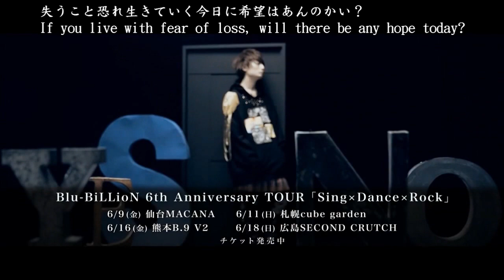Blu-BiLLioN-響心identity (Kyoushin identity) eng sub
Please note that the subtitles are added on the top center of the video. In addition, the next English translation video will be uploaded on August 14th (UTC+8). Please be patient :)

English song title: Your True Identity that Resonates in Your Heart
The Japanese song title can also be pronounced as "Hibikikokoro identity." If anyone knows how the band members pronounce the song title, please let me know.
*出来ないことはしない主義で：Mike doesn't sing the word "で"
p.s. Sorry for not typing and translating the words that the members sing, but aren’t in the lyrics. I can only tell that they sing “Yes or No”; I cannot tell the other words.